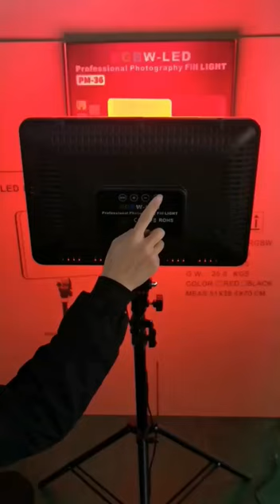Guangdong Photographic Equipment 50w RGBW 36cm Led Studio fill Light For Photo Video Film Shooting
Jennie Wen
Zhongshan Juguang Technology Co.,Ltd